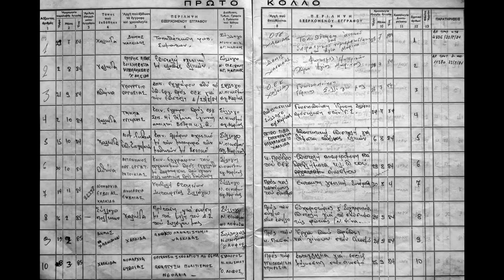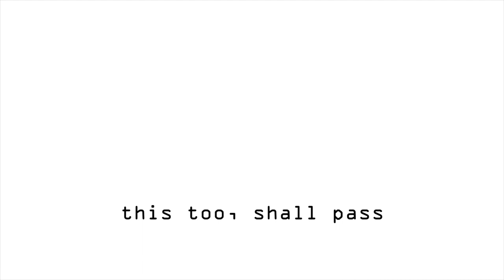Lockdown Diary: A Spring Story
Lockdown Diary: A Spring Story by Thodoris Nikolaou

Photography: Thodoris Nikolaou
Original Music: Giannis Arapis - Down to the Water's Edge
Slideshow Video: Nick Paleologos

 Τhe place where I found myself "locked up" due to the pandemic, is located just a few steps away from the council houses of Chalkida, a cluster of blocks of flats, climbing  one of the hills of the city. Erected in the early eighties, they were meant to house mainly the families of workers of the back then flourishing industry of Chalkida and its surrounding areas. My own family is one of them. Inspired by the symbolism of my hometown, I started taking photos of it. Besides, as we agreed with my therapist over the phone, "maybe that's the only way you could photograph your place. Under the guise of a permanent existential threat. " What am I seeing? What am I shooting ? A woman holding her partner's hand, who is an elderly man suffering from COPD (Chronic Respiratory Pulmonary Disease). My neighbour glued in front of the television, waiting for the prime minister's speech curtailing basic freedoms for the first time since the seven-year junta. Empty classrooms and churches during the Christian Easter.  Disposable gloves scattered all over the streets. Papers and signed forms for various outings. Exhausted super market assistants  on the verge of fainting. Elderly women emptying the super market shelves off bleach bottles. People jogging wearing masks, people walking wearing masks , people selling cigarettes wearing masks, policemen patrolling  the streets wearing masks. The streets get deserted as darkness falls.

Fear. Paranoia. And a glimpse of hope, a sense of spring emanating  from those who say: “Patience. This too shall pass.